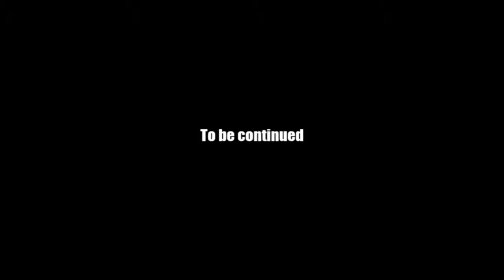AQ Worlds "Murry's Revenge" (Quest)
Quest:Murry's Revenge

NPCs:Murry

Monster List:Inquisitor Guard

Turn in:Guard's Pauldrons x8

Equipment Won:None